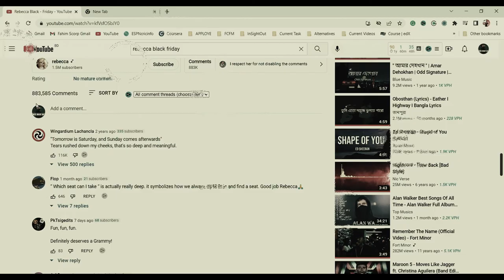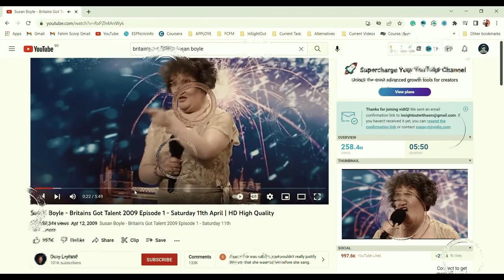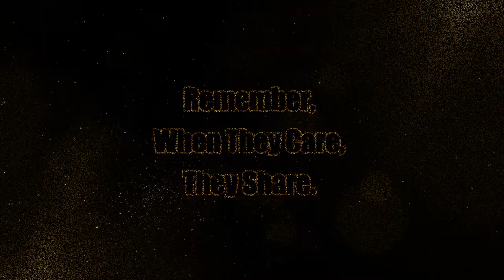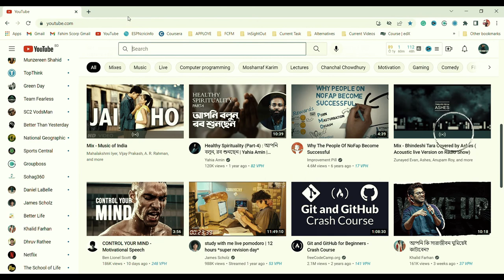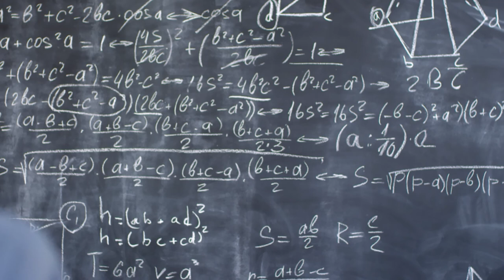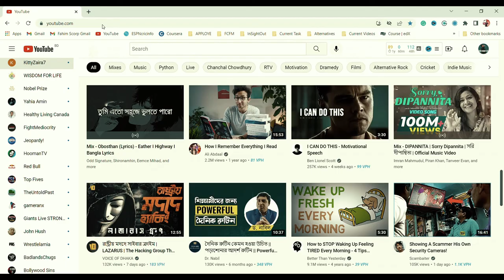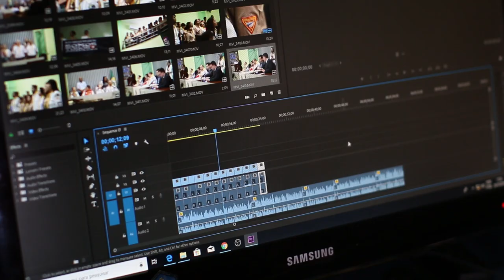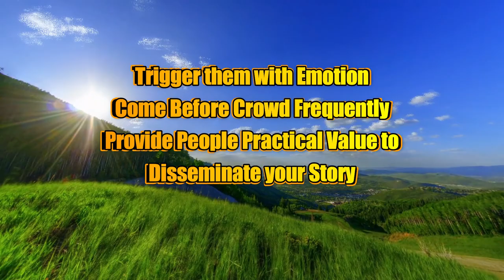Contagious | Why Things catch on | Non-fiction Book Review | Jonah Berger | A.S.M Fahim Morshed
Before going into the video, ask yourself a question, have you ever thought about why a few ideas spark while others fail to catch our attention? Why are some people good at creating content that holds us to the end?

With all his expertise in viral marketing, Jonah Berger chalked out a 6-principle framework which he calls STEPPS.

If you go through the six principles, you will know why some things catch on and stay contagious.

STEPPS marketing strategy:  (with TimeStamps)
1. Social currency:  1:27
2. Triggers:  2:23
3. Emotion:  3:40
4. Public visibility:  4:46
5. Practical value:  6:04
6. Stories:  6:51

Key Findings:
1. There is a framework of virality called steps which stands for Social Currency, Triggers, Emotion, Public, Practical Value, and Story.
2. To go viral, you must provide something that people feel is good about sharing. You have to trigger them with emotion, come in front of the crowd more often and provide people practical value so that they disseminate your story to others.
3. Lastly, focus on long-term reputation, but you have to solve some short-term complexities for that. Respect the people making a real effort and don’t get away with people craving after cheap popularity.

Dear viewers, This is A.S.M. Fahim Morshed, Junior Growth Marketer @Apploye Inc, BBA Graduate @Bangladesh University of Professionals (BUP), and an Ex-cadet @Rajshahi Cadet College.

InSightOut with A.S.M is the second channel of mine created to disseminate my knowledge on different issues pertaining to Productivity, Psychology, Personal Development, Politics, History, Diplomacy, Book Reviews, etc.

I would try to cover topics on the upper-mentioned branches synchronizing them with my personal life experiences, views, and thoughts. I won’t review a book the way people do that on their YouTube channels, but I shall show you the key points and let you know if there’s a better thought than them.

The clips are taken from Flexclip, Pixabay, Videezy, Pexels, Videvo, Vecteezy and Mixkit.